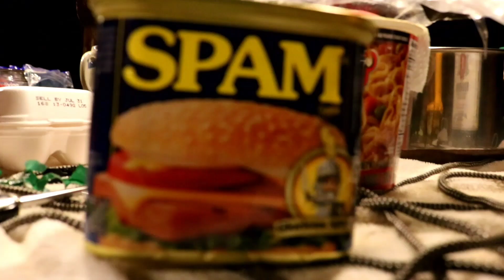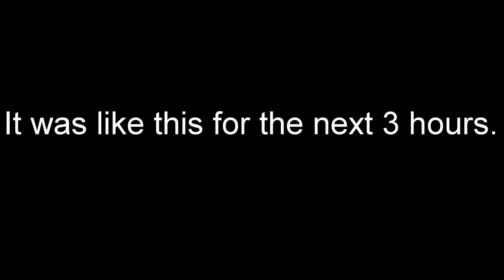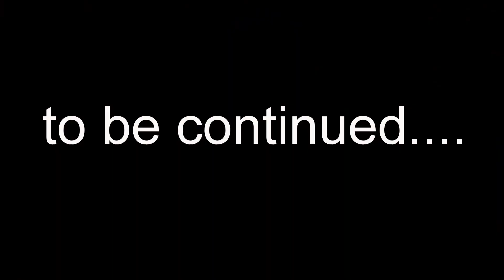Managing a TROPHY BASS Pond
Other than catching a 5.13 pounder in Georgia. Having a Pond loaded with Trophy Largemouth Bass comes with great responsibility. You have to balance the difference between predators and prey giving your desired goal (Big Bass) more food sources and less stress! While doing so you get to eat good!! Cleaning the culled bass into boneless fillets is always GOOD!!